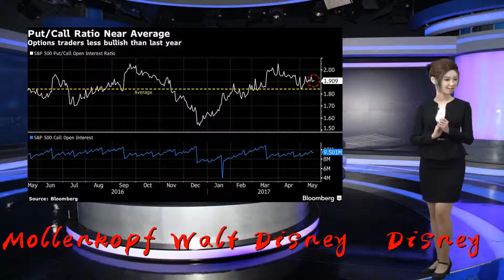Stocks making the biggest moves premarket: Disney, Teva Pharmaceutical...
Thank you so much!Check out the companies making headlines before the bell:Qualcomm — The chip maker awarded its executive team stock bonuses after its multibillion settlement with Apple over long-standing patent disputes. That included a stock bonus worth about $3.5 million for CEO Steve Mollenkopf.Walt Disney — Disney&x27;s &quot;Avengers: Endgame&quot; topped the weekend box office for the third straight weekend, with $63.1 million in North American ticket sales.Philip Morris — The tobacco producer has suspended a global social media marketing campaign involving its new heated tobacco device. That came in response to inquiries by Reuters into the campaign&x27;s use of youth-oriented online personalities.Teva Pharmaceuticals — Teva is among 20 drug companies facing a lawsuit by US states accusing them of scheming to inflate drug prices. Novartis unit Sandoz is another large drugmaker named in the lawsuit.Weatherford International — Weatherford plans to file for Chapter 11 bankruptcy protection. The oilfield services company has lost money steadily following the 2014 oil price collapse and has a substantial debt load.Charter Communications — The cable operator is offering its subscribers exclusive original shows starting this month, including a reboot of NBC&x27;s popular 1990s sitcom &quot;Mad About You.&quot;Uber — The ride-hailing service remains on watch today after dropping 7.6% in its debut session Friday, one of the worst first-day performances ever for a high profile initial public offering.Nielsen Holdings — Nielsen has lowered its sale price in hopes of keeping private equity firm Advent International at the bargaining table, according to the New York Post. Advent is the only remaining bidder for the company best known for TV ratings.Merck — The pharmaceutical giant was upgraded to &quot;overweight&quot; from &quot;neutral&quot; at Atlantic Equities, which cited a number of positive factors for the drugmaker including valuation and the ability for its new products to overcome patent headwinds.Pinterest — Citi rates Pinterest a &quot;buy&quot; in new coverage, saying it has done an effective job of growing its audience and monetizing its platform.KB Home — Barclays upgraded the home builder&x27;s stock to &quot;overweight&quot; from &quot;equal weight,&quot; saying housing market fundamentals have improved and stabilized but that KB Home&x27;s valuation still reflects a deteriorating market.CORRECTION: This story has been updated to show that Qualcomm&x27;s CEO Steve Mollenkopf received a stock bonus worth about $3.5 million.